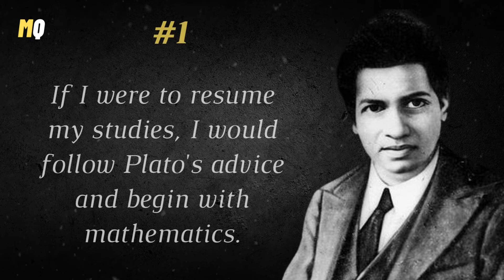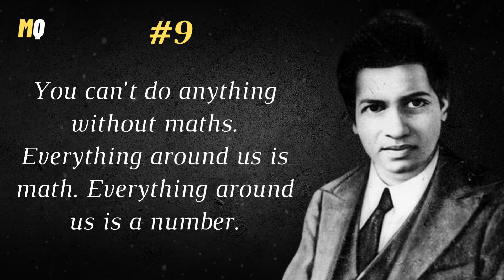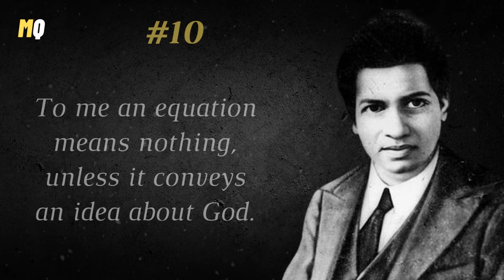Ramanujan Quotes Abut Mathematics That matters your life | Motivational Quotes